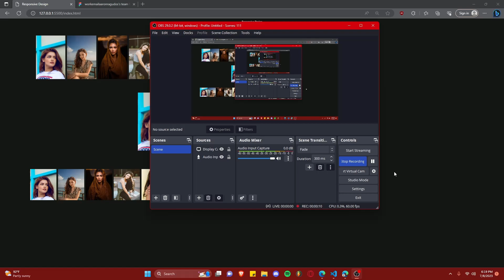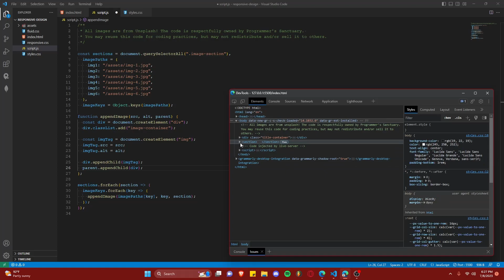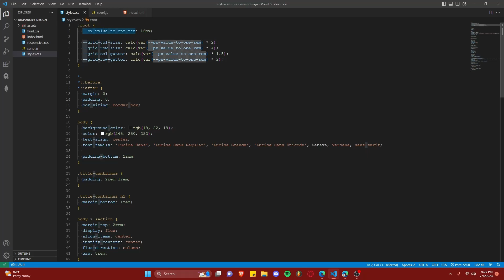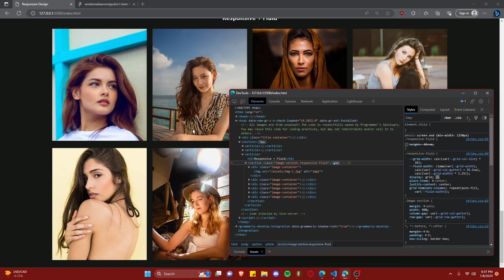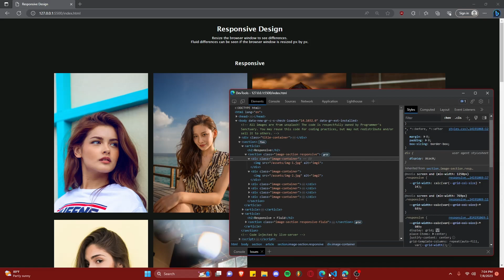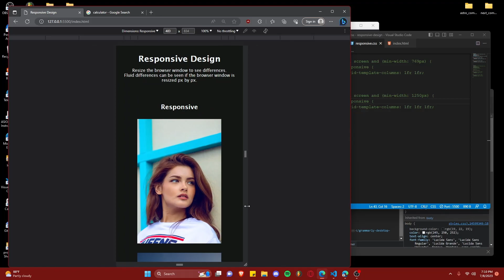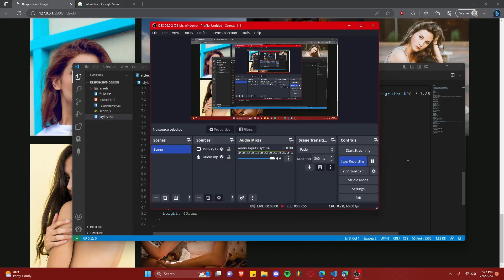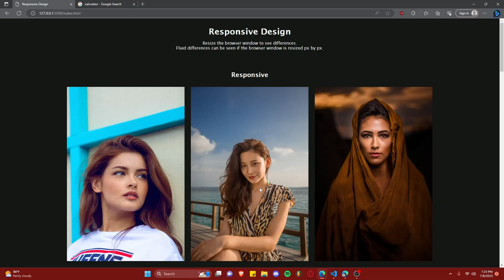Let's Learn Responsive Web Design!